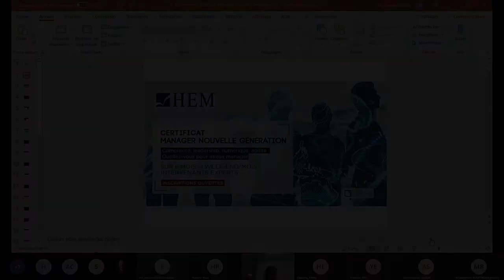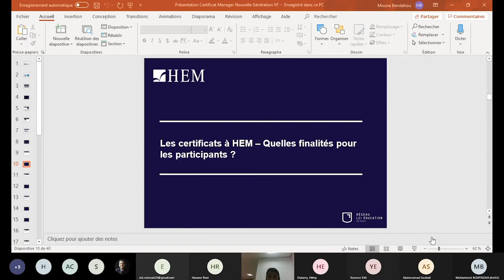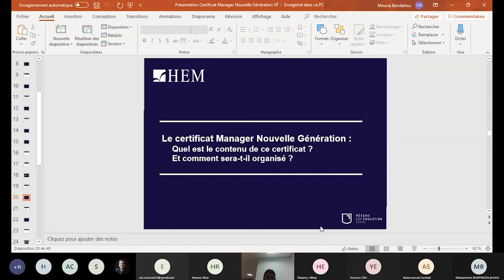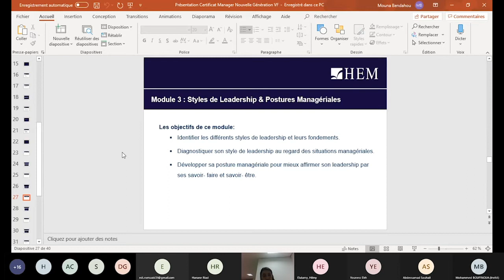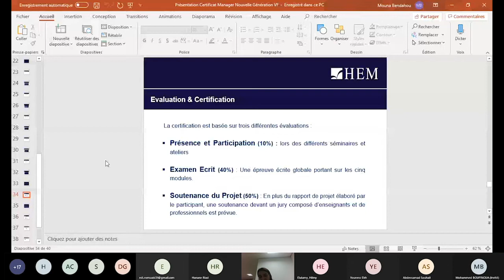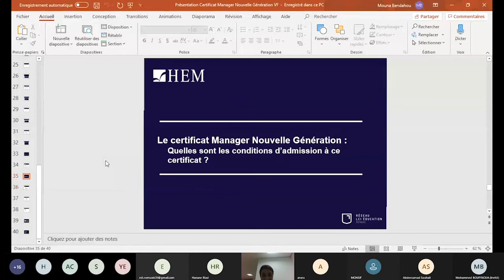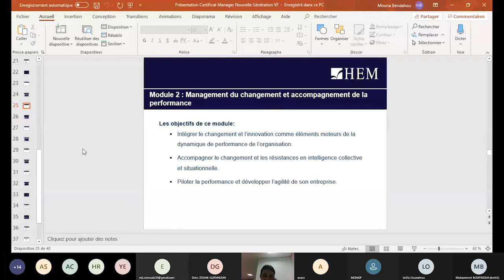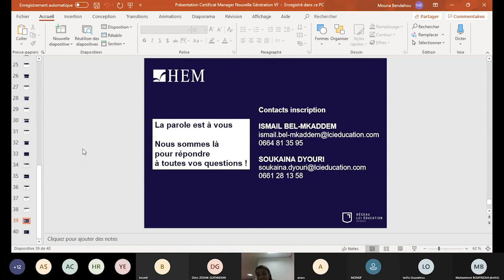Réunion d'information en ligne - Certificat Manager nouvelle génération de HEM, Décembre 2020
HEM organise des réunions d'information en ligne sur les Certificats Pro de HEM, destinées aux professionnels souhaitant donner un nouvel élan à leur carrière. Une occasion de rencontres et d’échanges avec les professeurs et experts, permettant de découvrir ces programmes de formation de courte durée, ainsi que leurs modalités d’accès. Visualisez l'enregistrement intégral de la réunion d'info organisée le 17 décembre 2020, sur le Certificat Manager nouvelle génération de HEM.